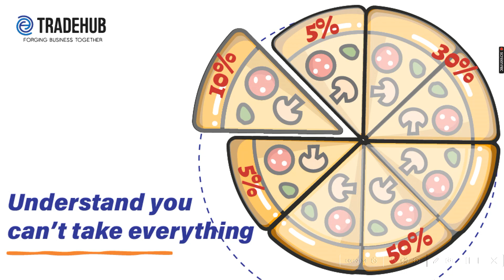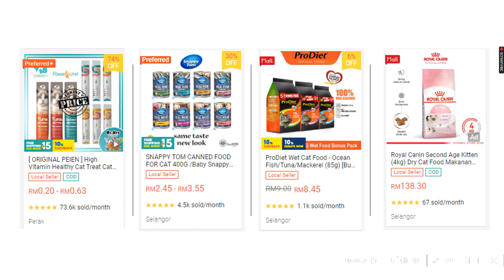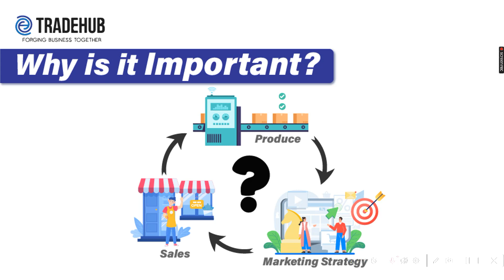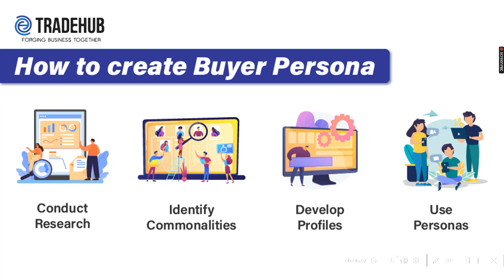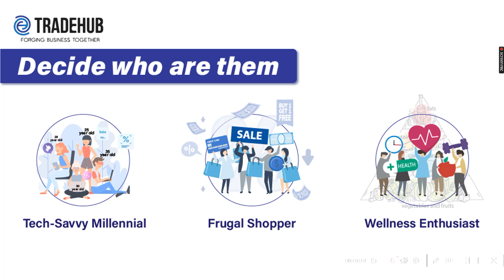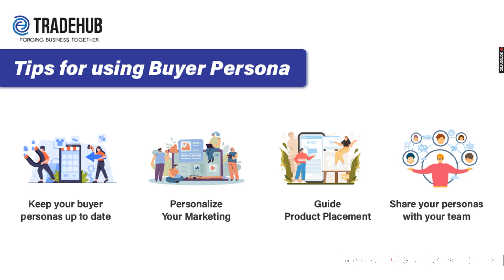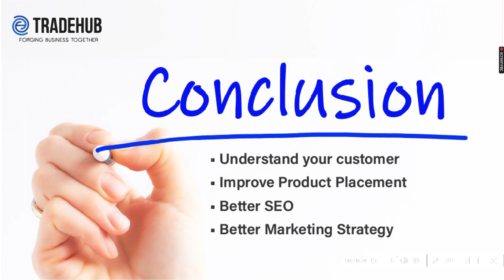Buyer Persona 顾客分类技巧电商版本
我有注意到很多人认为这一个细节不重要，但我真的希望你们会好好分析，这真的会改变你做生意的出路。